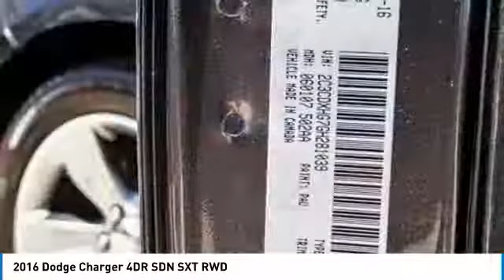2016 Dodge Charger VAN NUYS LOS ANGELES SAN FERNANDO VALENCIA CANOGA PARK UC281039P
2016 Dodge Charger 4DR SDN SXT RWD

RUSSELL WESTBROOK CHRYSLER DODGE JEEP RAM PROUDLY SERVICING VAN NUYS, LOS ANGELES, SAN FERNANDO, VALENCIA, CANOGA PARK, & SURROUNDING SOUTHERN CALIFORNIA LOCATIONS. THIS GRAY 2016 Dodge CHARGER IS EQUIPPED WITH A 3.6L 6-Cylinder SMPI DOHC, AUTOMATIC TRANSMISSION, AND RECEIVES AN ESTIMATED 19 City/31 Hwy MPG. CONTACT RUSSELL WESTBROOK CHRYSLER DODGE JEEP RAM OF VAN NUYS TO SCHEDULE A TEST DRIVE AND TAKE THIS 2016 Dodge CHARGER HOME TODAY, OR VISIT OUR SHOWROOM CONVENIENTLY LOCATED AT 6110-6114 VAN NUYS BLVD VAN NUYS, CA 91401. STOCK #: UC281039P | 2016 Dodge Charger 4dr Sdn SXT RWD POWER WINDOWS TRACTION CONTROL 2016 Dodge CHARGER 4DR SDN SXT RWD **SIRIUS XM RADIO**, **UCONNECT**, **NAVIGATION CAPABLE**. 31/19 Highway/City MPG CARFAX One-Owner. Clean CARFAX. At Russell Westbrook Chrysler Dodge Jeep Ram of Van Nuys we provide premium customer service with a hassle-free buying experience. Make sure to ask about our $0 Down Financing on this vehicle! Awards: * ALG Residual Value Awards At Russell Westbrook Chrysler Dodge Jeep Ram or Van Nuys, every customer is a winner! All vehicles feature Market-Based Pricing, CARFAXTM Vehicle History Reports, and reconditioning records. Russell Westbrook Chrysler Dodge Jeep Ram or Van Nuys - A Team Above All - Above All, A Team! STOCK #: UC281039P | VIN: 2C3CDXHG7GH281039 | 2016 Dodge Charger 4dr Sdn SXT RWD POWER WINDOWS TRACTION CONTROL Russell Westbrook CDJR of Van Nuys